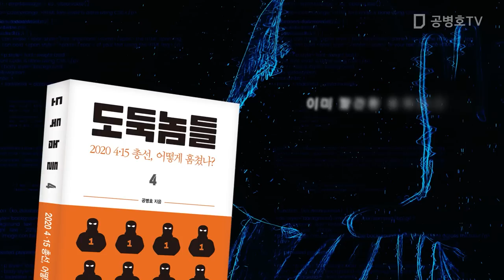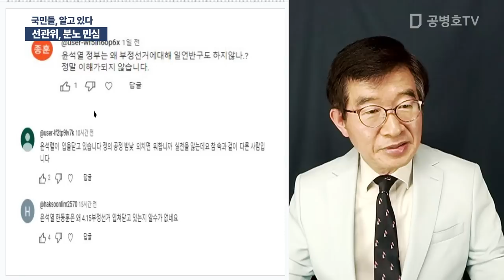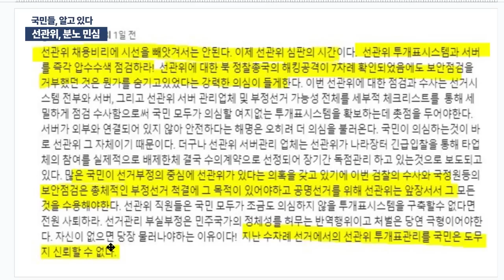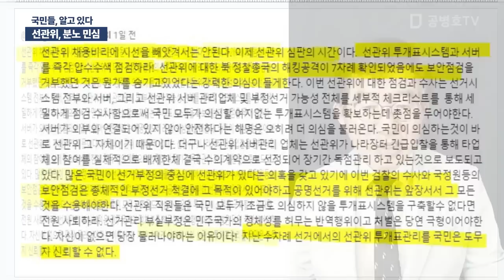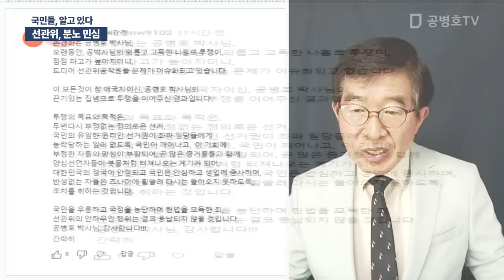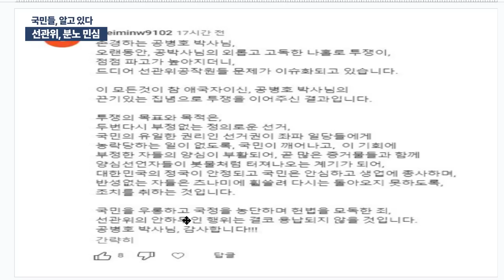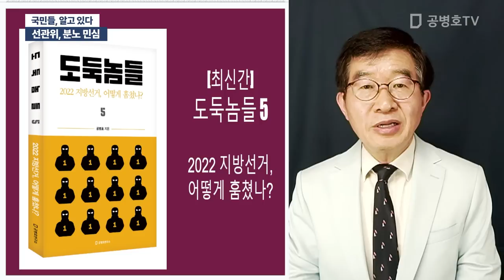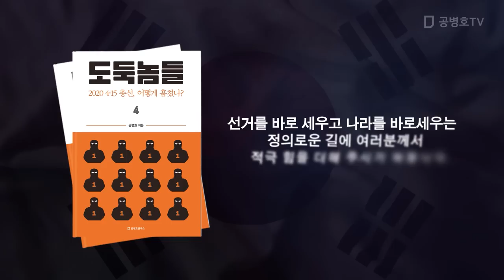선관위, 분노 민심 / 국민들, 알고 있다 [공병호TV]